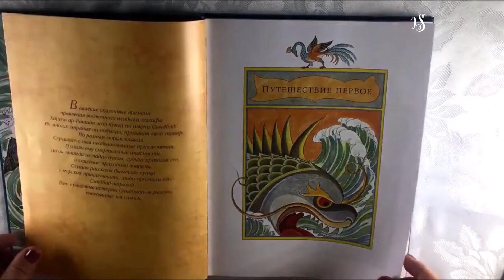Человек моря- ст. мастер добычи Александр Коскин